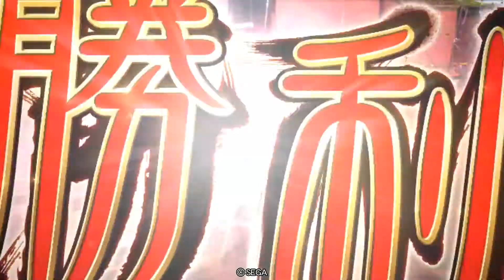三国志大戦 ﾛﾎﾞｶｸﾜｲ穿て？ことわりバニー！十三陣 3.10D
【前回の兎娘】
禰々（´~）「ハイスコアガールつおかったけど理惇もっとつおかった！ｷ,ｷﾓﾁｲｲ…」

惇「お？やっと俺の強さを認めたか！(`・ω●）」

王異「お、おい…そんなことよりお前、前回なにしてた？勇往邁進城門に入れられてヤバかったが…」

禰々Σ（´~）「そう！悪来の置き槍失敗してるやんけ！？」

王異「いやそれもあるけどお前、あの時なにしてた？」

禰々（´~）「え？横弓？」

ｱｸﾞﾚｯｼﾌﾞ禰々ちゃん！第３５８話 ⑤
『神速の理がつおい気がするはなし。（´~）』

禰々（´~）「なんかつおい気がしてきた。」

惇「お前いままで俺をなんだと思ってたんだ？(;・ω●）」

禰々（´~）「うーん、計略クセがあるけどまあまあ強い、でもスペック残念ってかんじ？」

惇「残念いうなよ…(;・ω●）」

禰々（´~）「ただ実際に使ってきて思うのは『逆境を跳ね返す回復付き超絶』ってかんじ？結構瀕死でもワン突で確殺狙えるタイミングがあれば戦況を引っくり返せるパワーがある。しかもそれが士気5。スペック残念でもハマれば気持ちよくなれる。」

惇「つーかお前、全盛期の俺に対して弱いいってなかったか？(全盛期はいまより1.7c長い)(;・ω●）」

禰々（´~）「いや効果時間長いと減る兵力も多いじゃん？実際は今より10％近く兵力が減ってたはず。効果時間は10cあれば充分だしどうなの？」

惇「え？効果時間減って実質上方なの？流石にそれおかしくね？(;・ω●）」

『なぜなに禰々ちゃん神速の理！(`・ω●）』

禰々（´~）「じゃあwiki見ながら解説するね。」

惇「いつもそれな…(;・ω●）」

・神速の理 士気5 10.8c  武力+9で2倍速、乱戦力減、兵力減50％、1部隊撃破で兵力回復60%

禰々（´~）「これ追加された時はさぁ兵力減100%とかじゃなかったっけ？アホである。」

惇「左目のうずきが収まらねえ！？(;・ω●）」

禰々（´~）「将器は兵力、突撃、速度ね。どれもいいけど計略との相性考えたら兵力安定だとおもう。逆に副将器は黄色も含めてなんでも合う気がする。わたしの場合は赤青緑の理想信号機。」

惇「理想信号機ってなんだよ…(;・ω●）」

禰々（´~）「で計略中は1部隊撃破で兵力減と回復がﾄﾝﾄﾝ、2部隊撃破でプラス収支これがつおい。」

惇「そこなのか？(;・ω●）」

禰々（´~）「これ敵撃破で武力が上昇するタイプの計略とは全然違ってお手軽だわ。なぜならね？↓」

☆武力9がダメージを受けているタイミングだと相手も大抵兵力が減っている。本来兵力が減っている状況では強化計略を使いたくないが、回復を見越して計略を打てる、相手も兵力が減っている事が多いので撃破を狙いやすい→敵足並みを崩しやすい！

禰々（´~）「理はこれがつおい。」

惇「やはり強いか！(`・ω●）」

禰々（´~）「でもスペックで敬遠されて基本デッキがない？」

惇「ケニアでも4枚でもいけるだろ…ワラにすれば呂布ワラより強そうだし？(;・ω●）」